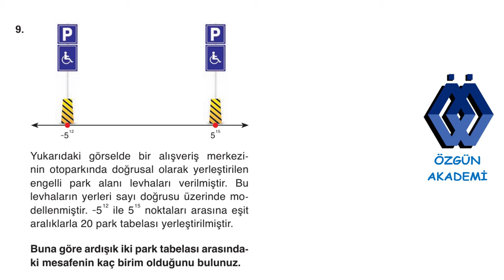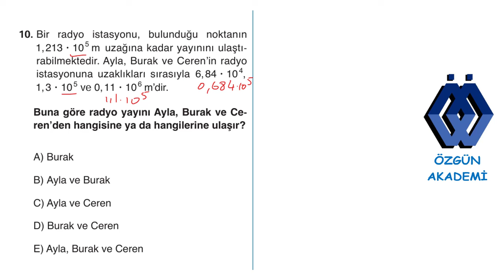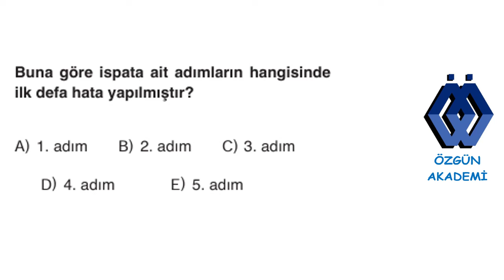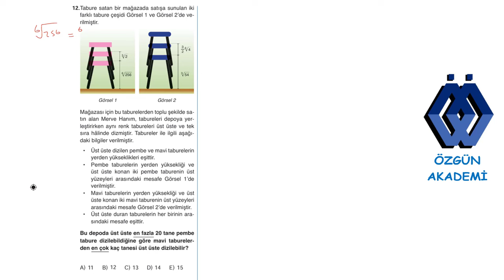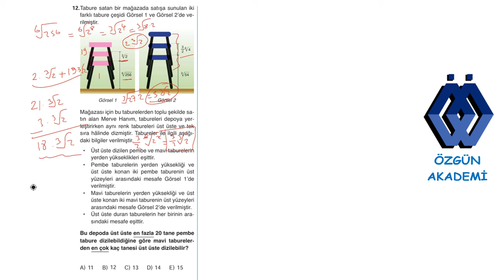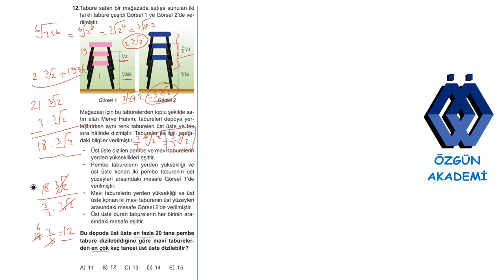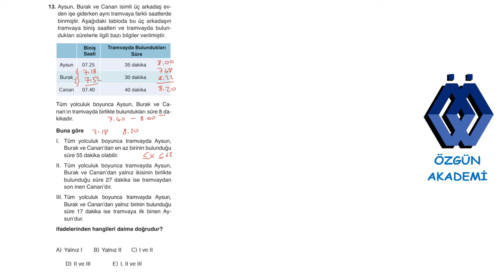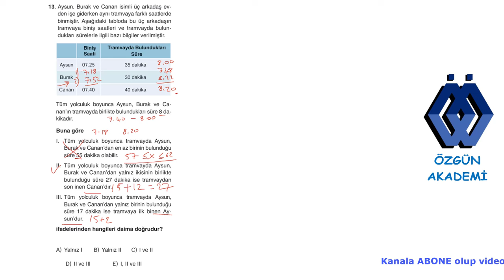9. SINIF MATEMATİK DERS KİTABI MEB YAYINLARI 1.TEMA ÖLÇME VE DEĞERLENDİRME 86 VE 87. SAYFA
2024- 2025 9. sınıf matematik eğitim öğretim yılı ders kitabı meb yayınları 1.
TEMA ÖLÇME VE DEĞERLENDİRME 86 VE 87.